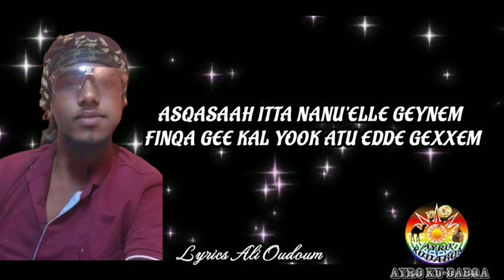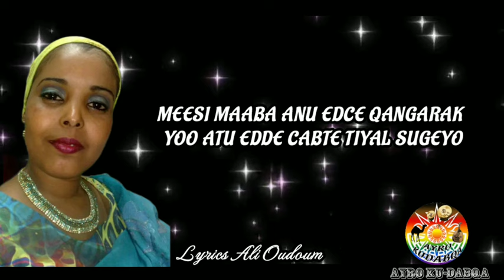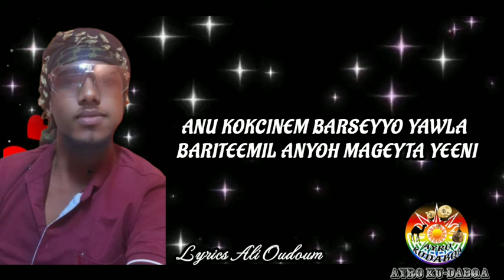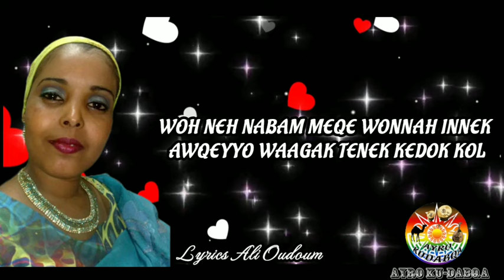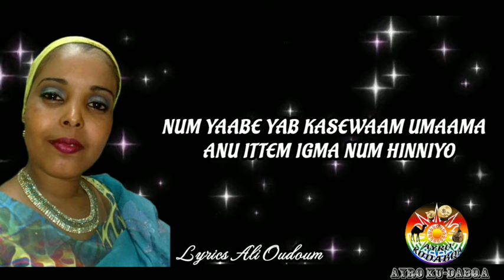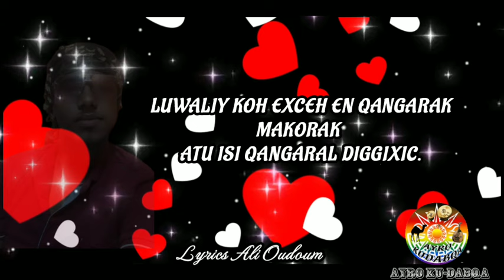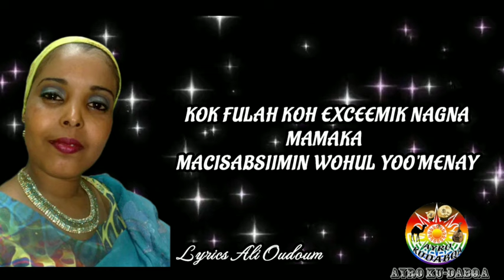New Afar Music Remix Louli Habib Ke Ibrahim Hassan /Duo 2024 /